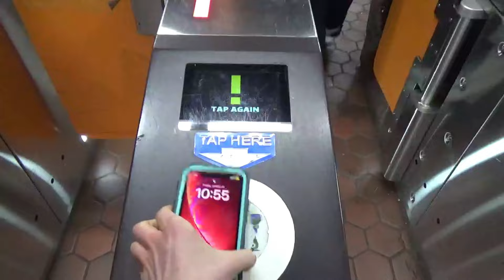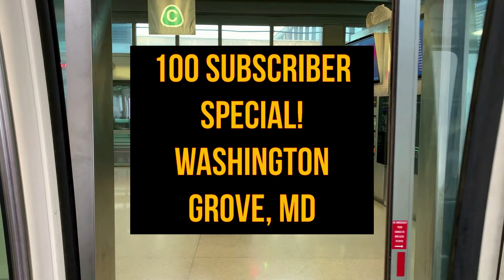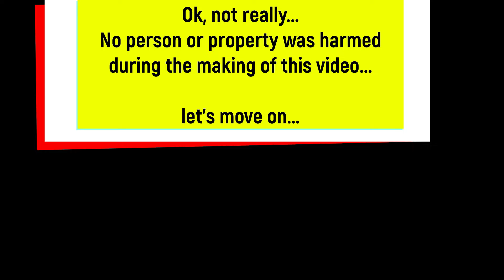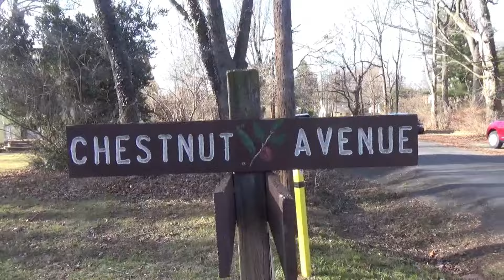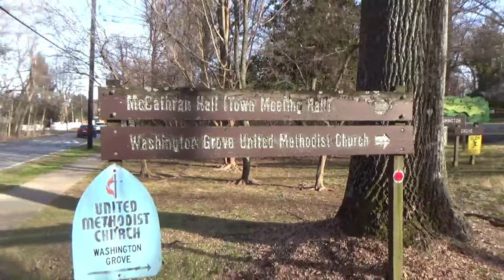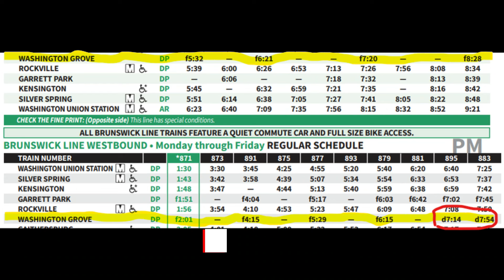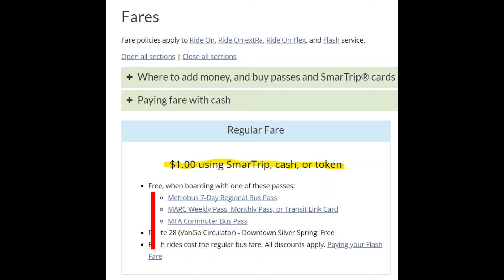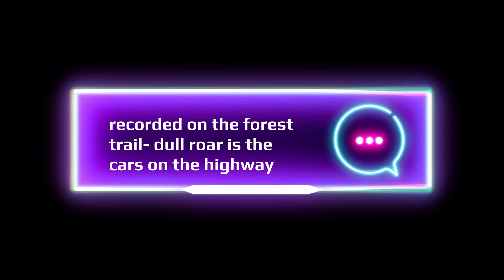47. Pedestrianized American Suburb: Washington Grove, Maryland (100 Subscriber Special)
To see me fooling around on a playground (and failing) go to 4:28

Washington Grove Maryland, in the DC is a rare American suburb where (some) streets are free from cars and reserved only for  humans (and other animals) It has many other desirable amenities including
1. A park with a playground,
2. A forest trail,
3. A lake (swim at your own risk),
4. A church,
5. A rail line to watch trains.

Thankfully, it is also relatively well connected with fast, relatively, frequent, and reliable public transportation to most major amenities, including the grocery store, the nearest major city, and the nearest main street.

About a week before this video was published, I traveled to Washington Grove and learned (and filmed) it all.

2. mta.maryland.gov
3. Edwards, Phillip K, and Phillip K Edwards. “1-2.” Washington Grove: A History of the Washington Grove Camp Meeting Association (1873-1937, vol. 1, Phillip K Edwards, Washington Grove, Maryland, 1988, pp. 26–40. Washington Grove: A History of the Washington Grove Camp Meeting Association.

Image Sources
Me
Google Maps

Washington Grove map was given to me by an anonymous source